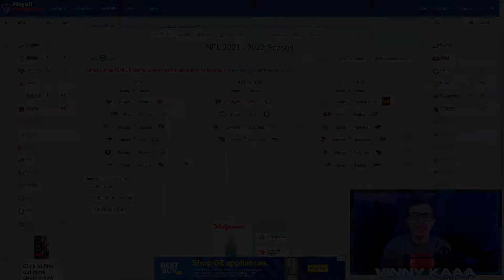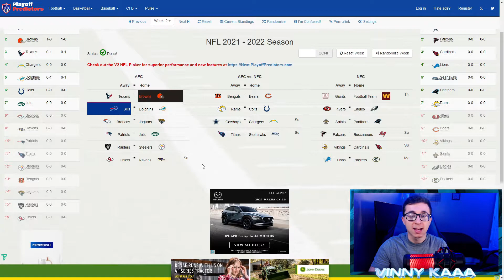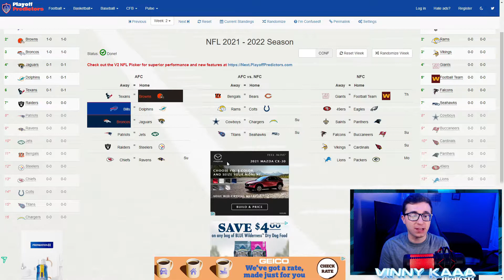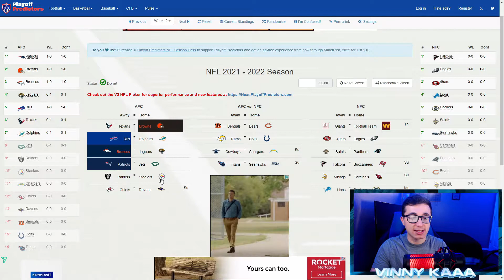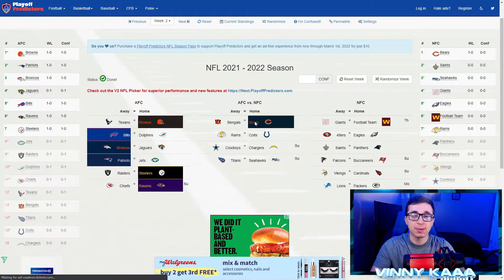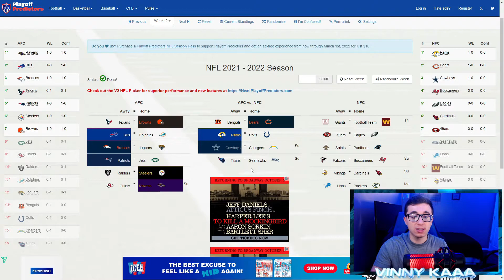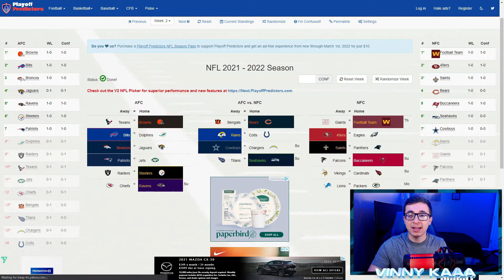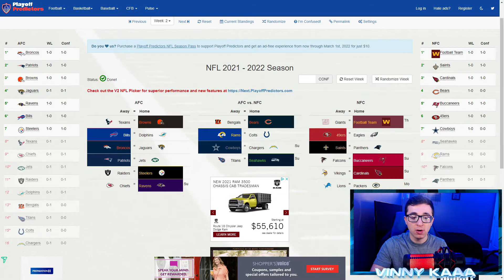NFL WEEK 2 Picks/Predictions For The 2021-2022 Season!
NFL WEEK TWO 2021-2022 PREDICTIONS

Today I will be doing my WEEK TWO Predictions for the 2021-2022 season. These are not going to be 100% correct and we are just going to have some fun picking them. If you enjoyed this video please make sure to give the video a like!

Intro song by Mathew Garcia!

Follow my thumbnail editor!